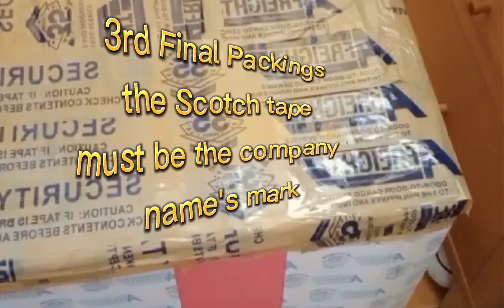How to pack Door to Door Box, Ship to Batangas Part 2 | OFW Balikbayan Box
Simple how to pack the door to door box when you send to philippines.

🎨Digging up for more. Click the links below🙏

💁Oh by the way: Do you want some shorts video??